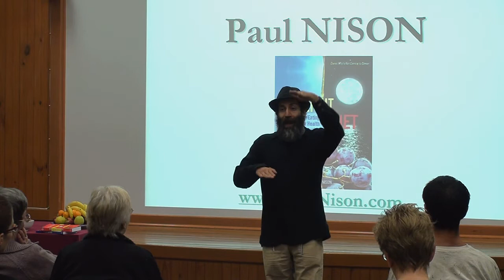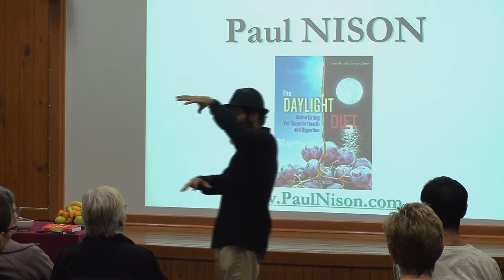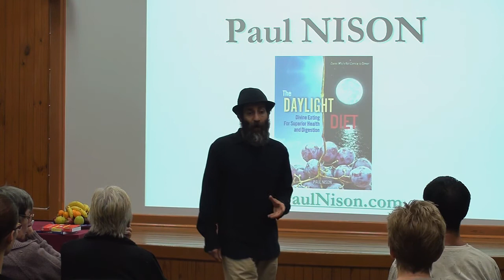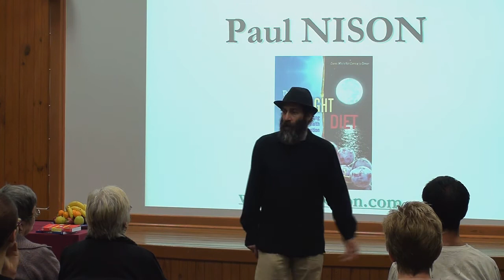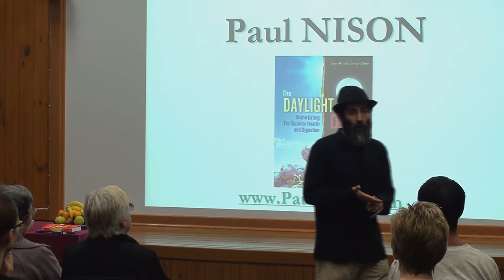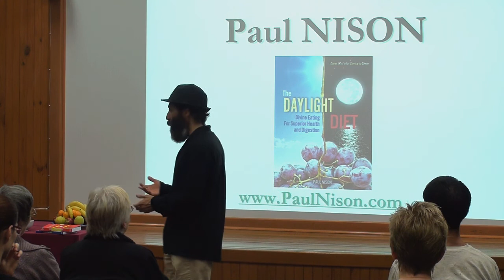The Daylight Diet - Paul Nison in Australia - part6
Paul Nison talking about The Daylight diet, an important information that he gathered throughout his life by reading many books about eating, diet and so on. or his channel